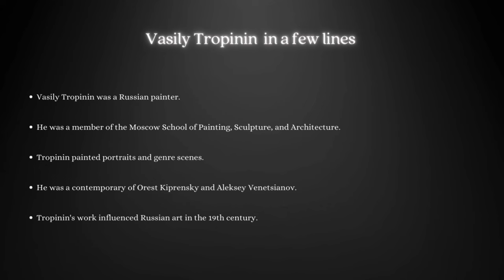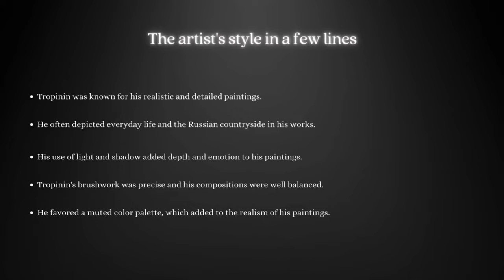Vasily Tropinin: A Collection of 44 Paintings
Experience the emotional and expressive paintings of Vasily Tropinin in this video featuring a collection of 44 of his works. A Russian artist known for his portraits and genre scenes, Tropinin was a master of conveying mood and character through his brushwork. From intimate studies of friends and family to evocative glimpses of everyday life, this video offers a wide range of Tropinin's paintings and a glimpse into the life and style of this important artist.

00:00 Intro
00:10 The Artist
00:24 Paintings
07:39 Style